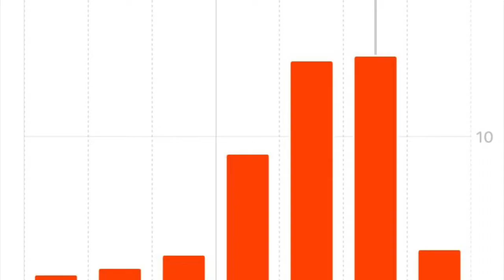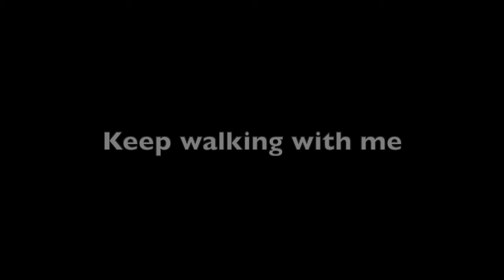EADA 2021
An amazing memory, from an amazing week with an amazing group of people at EADA Barcelona. Keep walking with us!